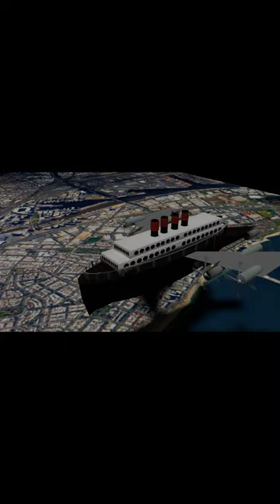Unusual Ship cum Airplane Short Music Video